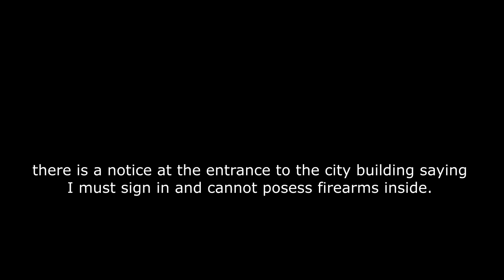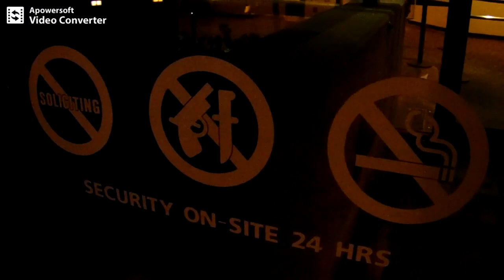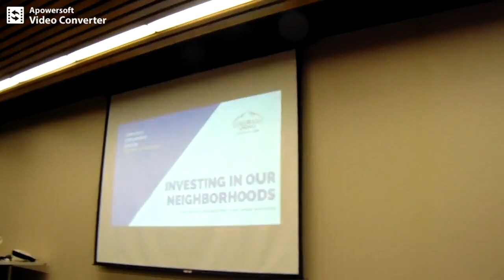Bureaucrat doesn't want me to film her speech (Colorado Springs)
"The City of Colorado Springs Community Development
Division (CDD) will host three public meetings to share
the preliminary draft plan for the utilization of HUD
funding..."
    - ColoradoSprings.gov
When I arrive for the early-December 2019 meeting,
there is a notice at the entrance to the city building saying
I must sign in and cannot posess firearms inside.

bureaucrats, first amendment, right to record, filming, wiretapping laws, government, colorado springs, press freedom of the press independent media gazette telegraph colorado springs independent fifth estate reporters journalists restrictions pressured to, bans cameras photography is not a crime carlos miller.
bureaucrat, film, first amendment, freedom of the press, colorado springs, first amendment audit, photography is not a crime, cameras, independent media, reporters, journalists